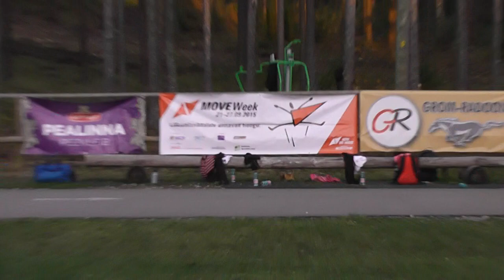Ida-Viru MV murdmaajooksus, 6 km ringile minek ning 3 ja 6 km finišid, 29.09.2015, Pannjärve